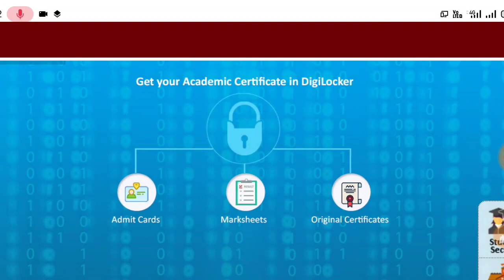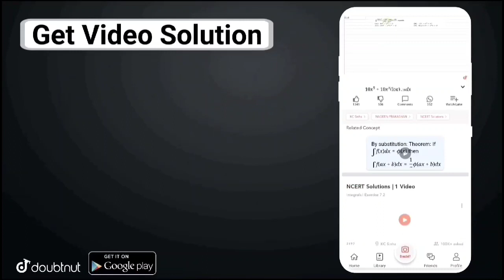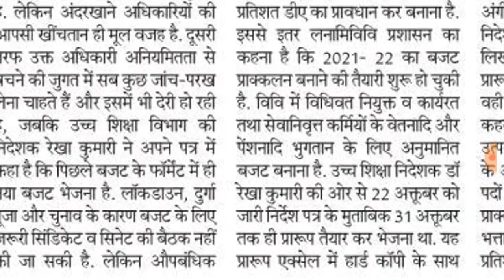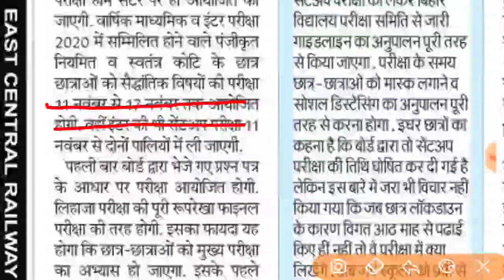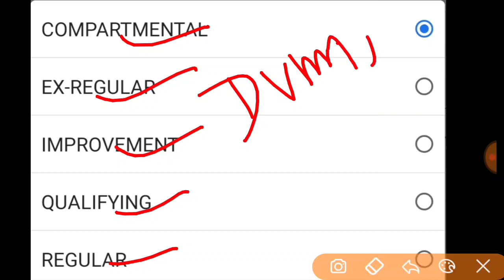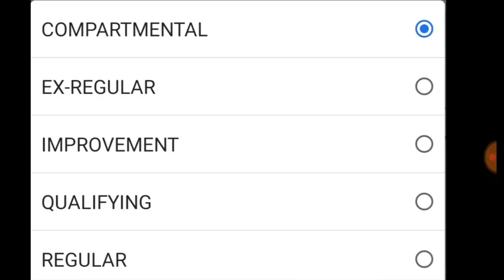बिना परीक्षा के सेंटअप परीक्षा पास | bihar board sentup exam 2021 | 10th 12th sentup exam 2021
More Features :

1) Saari important books milengi solved video solutions ke saath

2) Previous year papers, Important PDFs, Question Bank

3) Crash Course, Mock Tests, Quiz

4) India's biggest student's community

& much more

3 Crore se zyada bachho ka bharosa!!

new question sentup exam 2021
10th sentup exam 2021
12th sentup exam 2021
12th sent up test exam 2021
12th sent up exam 2020
12th sent up exam questions
10th sent up exam date
10th sent up exam 2020
10th sent up exam 2021

Dharmendra Kumar
From - Darbhanga Bihar (India)